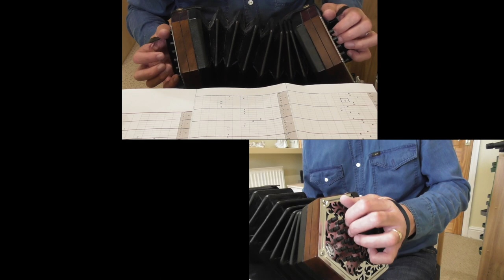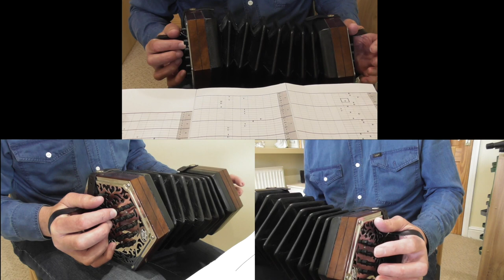Danny Boy - CG Anglo Concertina Video Performance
Danny Boy played on the CG Anglo Concertina.  This is part of a free tutorial to launch the new tablature that I have developed for this instrument.  Please also see full length video tutorial and go to download the tab.